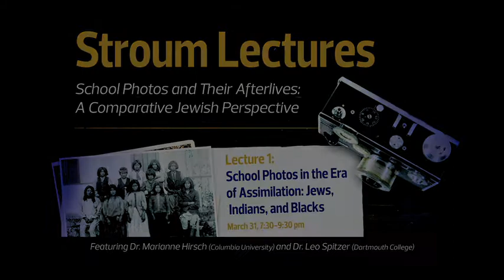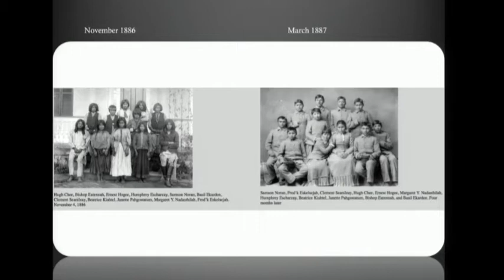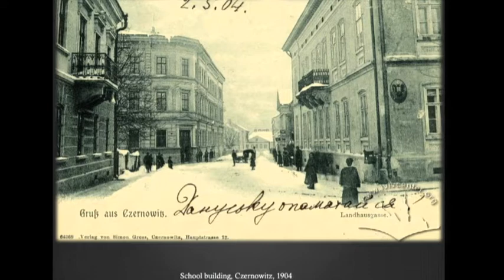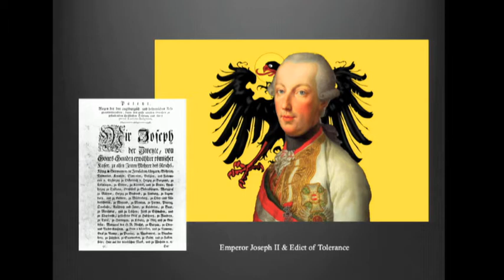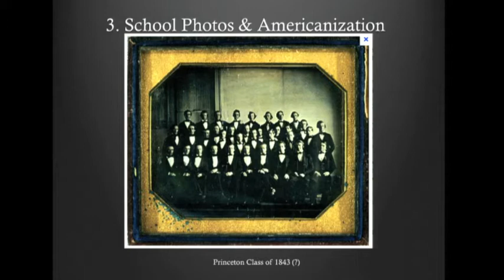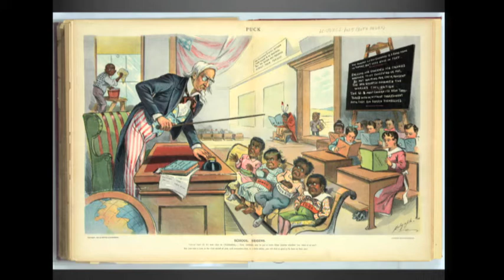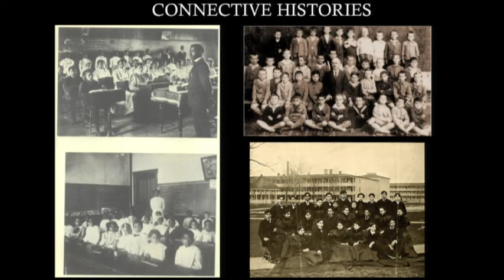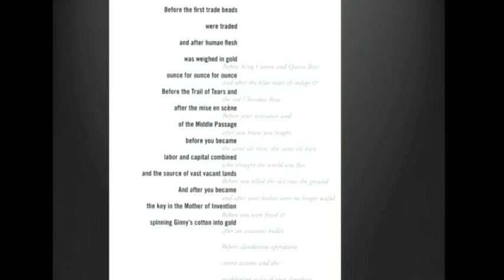Stroum Lectures 2014: School Photos in the Era of Assimilation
Dr. Marianne Hirsch and Dr. Leo Spitzer of Columbia University and Dartmouth College discuss what we can learn by analyzing the school photos of Jewish, Black and Indian students in pre- and post-WWII nationalizing contexts.

Drs. Hirsch and Spitzer spoke in March and April 2014 as part of the Stroum Center for Jewish Studies' annual Stroum lecture series.